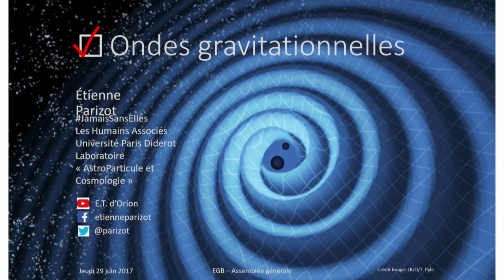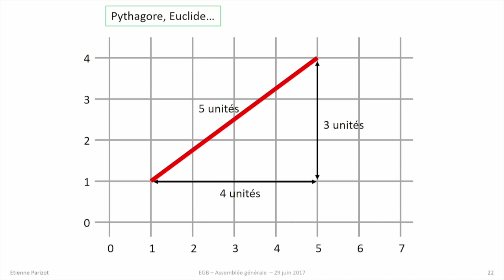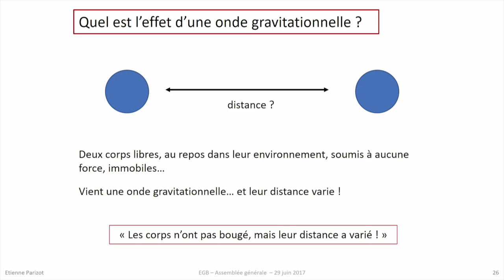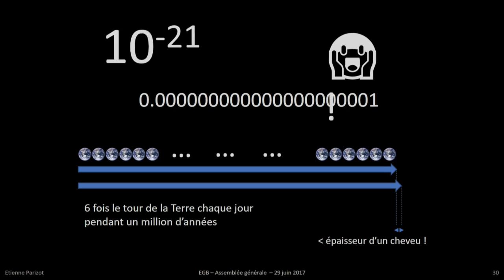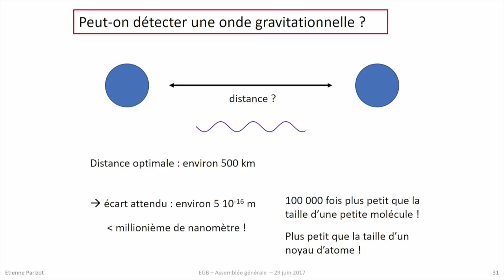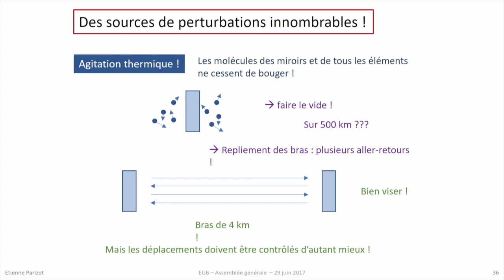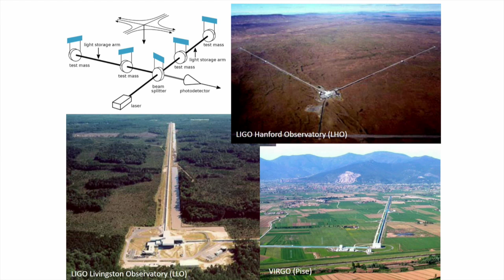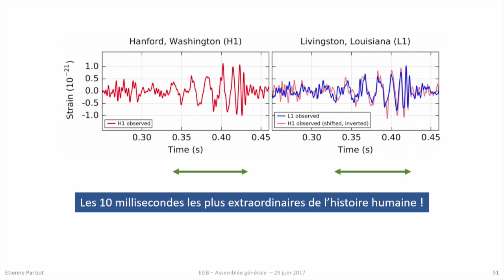Ondes Gravitationnelles : Détection & Conséquences